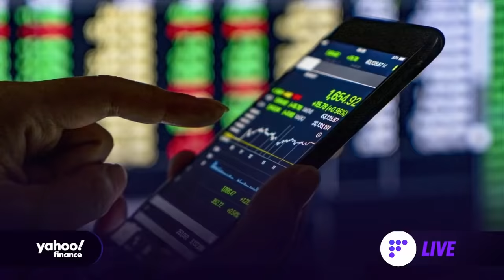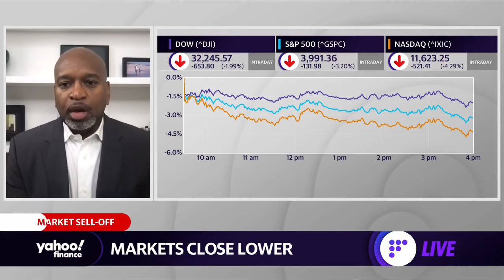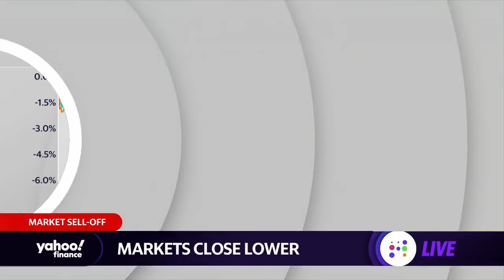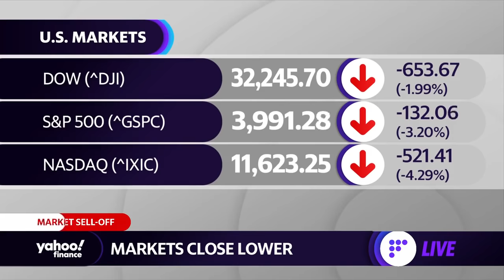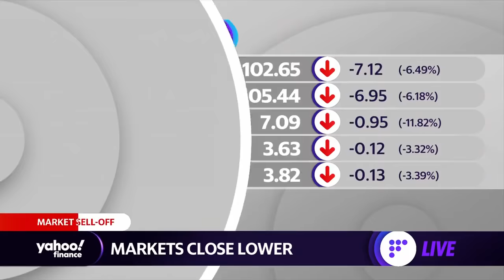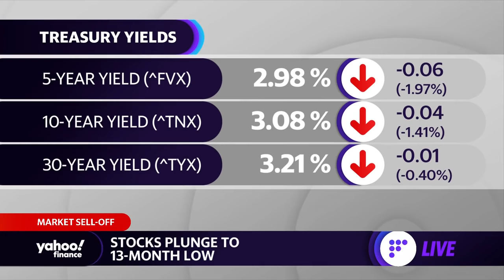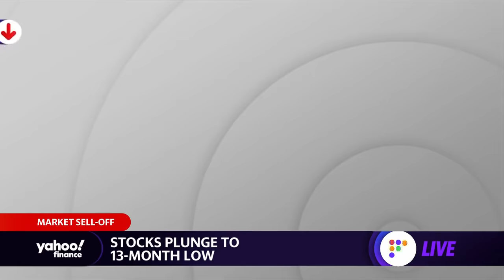Market volatility is ‘likely to continue’ in the short term, strategist says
Kevin Nicholson, RiverFront Investment Group Global Fixed Income CIO, and Anwiti Bahuguna, Columbia Threadneedle Investments Senior Portfolio Manager and Head of Multi Asset Strategy, join Yahoo Finance Live to talk about how markets are responding to the Fed's interest rate hike strategies, Chinese supply chain concerns, and the fixed-income market.